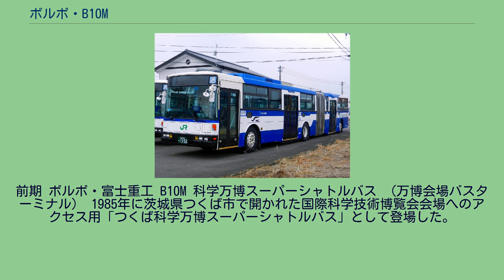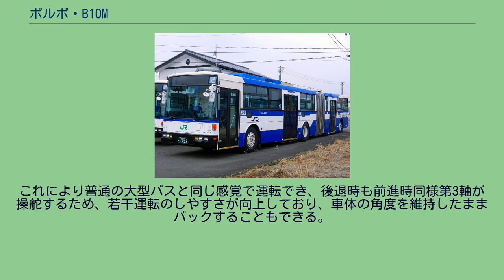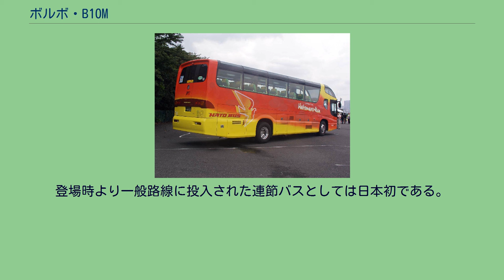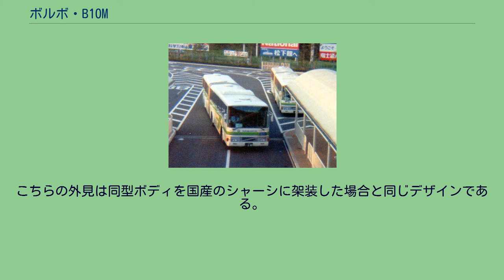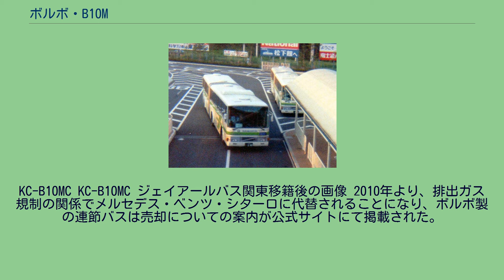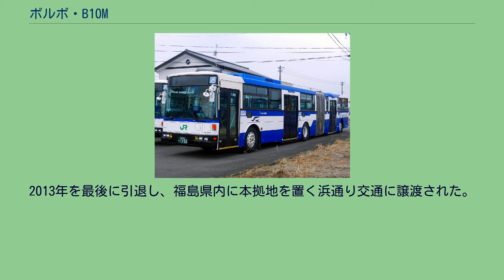ボルボ・B10M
ボルボの車種_(商用車)
イギリスのScancoachesで使用されるB10M（ヨンケーレ製の車体を架装した車両） ボルボ・B10M（Volvo B10M ）は、ボルボが製造・販売する排気量10リットル級のディーゼルエンジンを搭載するバス向けシャシである2代目B10シリーズのうち、センターアンダーフロアーエンジン方式を採用したグループの呼称である。
製造・販売期間は、1978年から2001年まで。
ボルボ・B58シャーシの後継として開発された。
エンジンは歴代で4種類が採用された。
いずれも水平直列6気筒、排気量9,600 ccのターボ付きディーゼルエンジンである。
製造は主にスウェーデンで行われたが、英国・ブラジル・中華人民共和国・アメリカ合衆国でも生産されていた。
後継シャーシは排気量12Lのエンジンを搭載したボルボ・B12M。
日本国内においては、アステローペ、連節バス、はとバス「パノラマビューはとまるくん」に用いられている。
前期 ボルボ・富士重工 B10M 科学万博スーパーシャトルバス （万博会場バスターミナル） 1985年に茨城県つくば市で開かれた国際科学技術博覧会会場へのアクセス用「つくば科学万博スーパーシャトルバス」として登場した。
シャーシのみの状態で輸入し、ボディは富士重工が担当した。
日本初の本格的な連節バスでありながら100台もの数が導入された。
後部左側に博覧会のシンボルキャラクター「コスモ星丸」が描かれていた。
シャーシの型式はK-B10M型で、エンジンは排気量9.6Lの水平型直列6気筒ターボ付きエンジン・THD100EE型 (275PS) を動力車に、冷房用サブエンジンは日産ディーゼル製SD22型を付随車にそれぞれ搭載した。
旋回時にわずかな角度ではあるが、連節部のターンテーブルに設置されたステアリングロッドが第3軸とリンクしていて、第1軸が直進方向の状態でも車体の屈折角度に合わせて第3軸が自動的に操舵するようにできており、最後部の第3軸がハンドルを回した方向と逆方向に操舵し、内輪差を小さく押さえる画期的な技術を採用している。
これにより普通の大型バスと同じ感覚で運転でき、後退時も前進時同様第3軸が操舵するため、若干運転のしやすさが向上しており、車体の角度を維持したままバックすることもできる。
ボディは富士重工製の5B（15型B）を架装しているが、顔周りと後部が専用デザインになっている。
エンブレムこそ装着されなかったが、ボルボ特有の斜線の入るフロントグリルが特徴である。
国産のシャーシに同じボディを架装した場合、ヘッドライトは丸目あるいは角目4灯になるがボルボの場合は長方形のライトが2つだけのデザインになる。
運行区間は、車両の全長が道路交通法の上限である12mを超える18mであることから運行区間に制限があり、万博会場と常磐線上の臨時駅である万博中央駅（現在のひたち野うしく駅の場所に会期中のみ開設されていた）との間のみに限られている。
万博終了後80台はオーストラリアに輸出され、日本に残った20台のうち19台は東京空港交通に移籍した。
その中でほとんどが付随車の改造を受け、付随車の左側の乗降扉を撤去した上で埋めた他、左右の窓配置を改造し、車内の扉が存在していた箇所に座席を設置、代わりに最後部を荷物置き場に改造したが、ごくわずかに付随車を改造しないでカラーだけ塗り替えて移籍した個体も存在した。
また移籍前までは、フロントグリル左上部と動力車と付随車のボディ横に「FHI 富士重工」のロゴが存在したが、これも東京空港交通への移籍時に消去された。
残りの1台は富士重工が保存する予定で引き取ったが、当時の現存車の補修部品の関係で部品取り車になってしまい、2000年頃に解体され現存しない。
のちに東京空港交通で成田空港ランプバスとして使用された車両は、そのうち3台は1999年に旭川電気軌道に移籍したが、2004年に廃車となり、同じく1999年に1台がニュージーランドへ輸出され、2004年にも1台輸出された。
2019年8月現在、ニュージーランドへ輸出された2台は現地貸切バス会社にて運用中だが、1999年に輸出された車両はフロント上部にマーカーランプが設置され、フロントとサイドの方向幕と右後部の非常口の撤去、新規に全座席交換された以外ほぼ原形を留めている。
しかし2004年に輸出された車両は、内外装共に大規模な車両更新工事を受け、当時の面影はほとんど無い。
その他の車両も1993年頃までに廃車となっている。
埼玉県の中古車販売店に長...